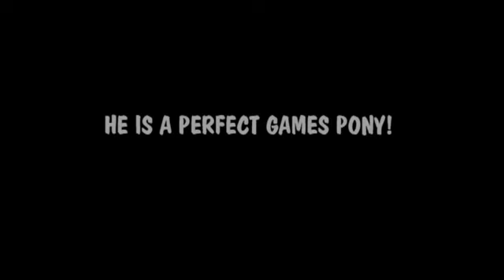SOLD HOME FOUND -Earlsley Park Ferrari Australian Pony 10yo gelding for sale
SUPER SPUNKY!
 Earlsley Park Ferrari, Australian Pony.
 13.2 Grey, 10 years old.
 Lovely Breeding, personality and temperament to die for. A real smooch of a pony.

Has done PC/Games/Trail-riding/X-country/. Educated grade 3/4 dressage, originally educated by dressage rider.
 Super unflappable. Not scared of anything but still lovely and sensitive to the aids.
 PERFECT GAMES PONY.
 LOVES TRAIL-RIDING
 DOES WELL IN FARM ENVIRONMENT

NEEDS HORSEY FAMILY WHO CAN GIVE THIS CHEEKY MAN A JOB!
 HAPPIEST WITH RIDER WHO WANTS TO COMPETE AND HAVE FUN!
 Need to move on as going overseas
 $3900
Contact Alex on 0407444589